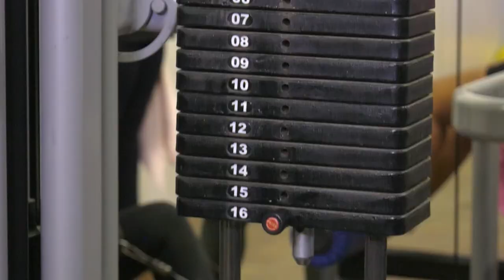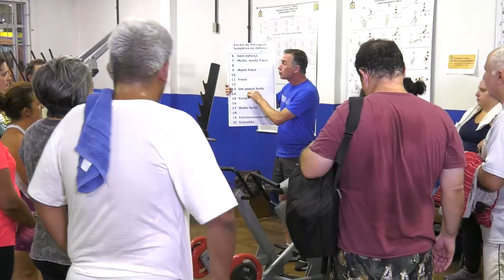PGM 265 - Nossa Saúde - Obesidade - 13/05/24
Mais da metade do mundo terá obesidade ou sobrepeso até 2035.
As estimativas do Atlas Mundial da Obesidade 2023 sugerem que mais de 4 bilhões de pessoas terão sobrepeso ou obesidade até 2035 – ou seja, mais da metade da população mundial (51%).
Para falar sobre o tema, entrevistamos o médico Nicholas Kruel - que é cirurgião bariátrico e do aparelho digestivo.